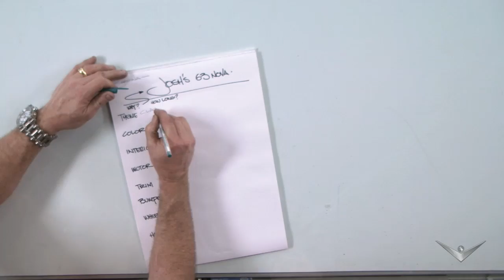Revealing the '63 Super Nova | Overhaulin'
This Super Nova came in good condition, but went out even better!

Nominate a friend for Overhaulin'!